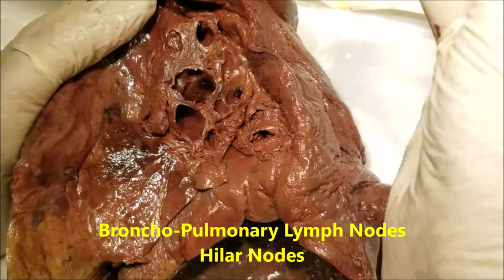Topography and Clinical Aspects of Eviscerated Right Lung - Sanjoy Sanyal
This video shows the detailed topography of the Right Lung after it was eviscerated from the chest (thoracic cavity). The specimen was harvested from a cadaver.
Several clinical aspects are also described, both in the specimen and in general.
Cameraperson was an MD 1 student using my Samsung Galaxy S8 with its 12 MP rear and 8 MP front-facing cameras. Your acquiescence in this regard is much appreciated!